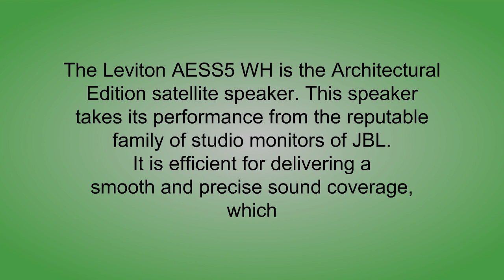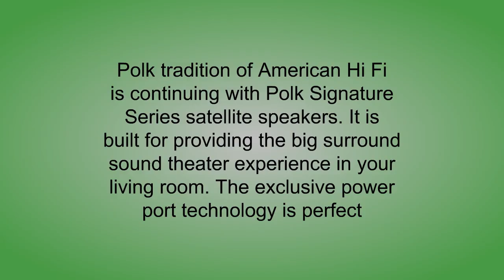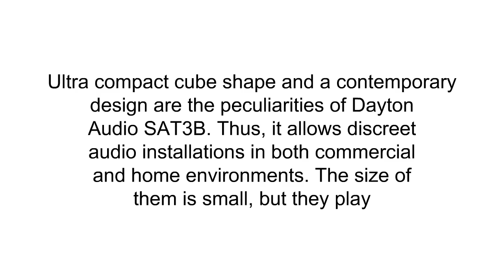Satellite Speakers Reviews - Satellite Speakers To Buy In 2019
3. AQUACREST CRF-950Z Pitcher Water Filter, Compatible with Pur Pitchers and Dispensers PPT700W, CR-1100C, DS-1800Z and More (Pack of 4)
2. AQUACREST CRF-950Z Pitcher Water Filter, Compatible with Pur Pitchers and Dispensers PPT700W, CR-1100C, DS-1800Z and More (Pack of 4)
1. Polk Audio Signature Series S10 Bookshelf Speakers for Home Theater, Surround Sound and Premium Music | Powerport Technology | Detachable Magnetic Grille (Pair)